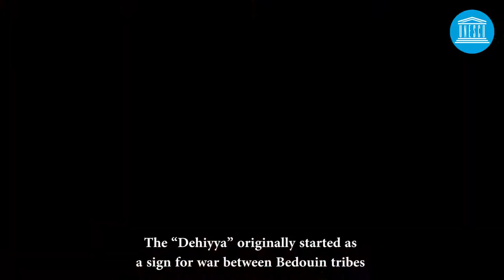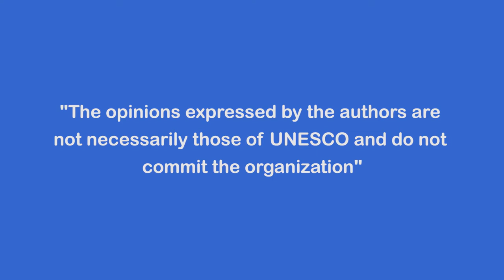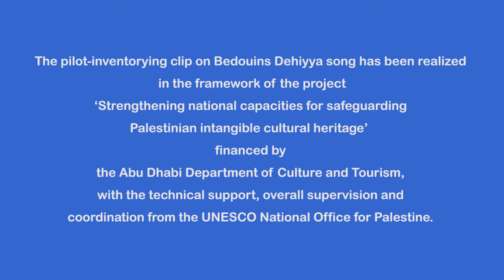Al Dehiyya - الدحية